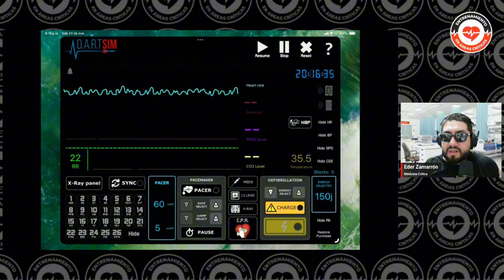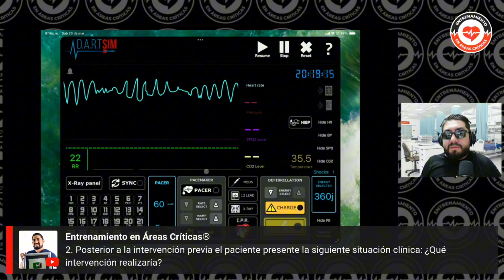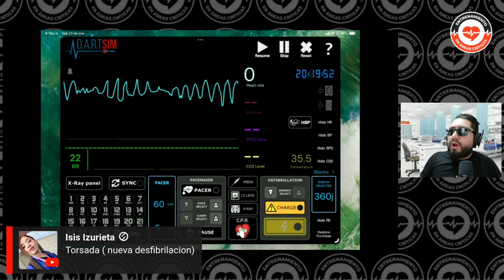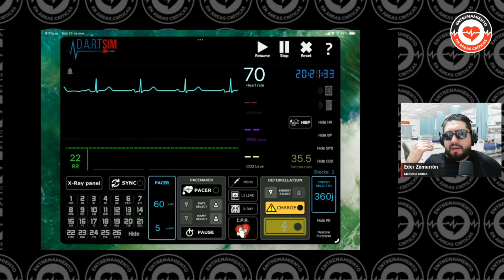📎Uso de Atropina 💉Marcapasos 🫀 y RCP avanzado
Casos Cínicos ACLS🫀⚡💉 | Ponte a prueba 🫵🏻